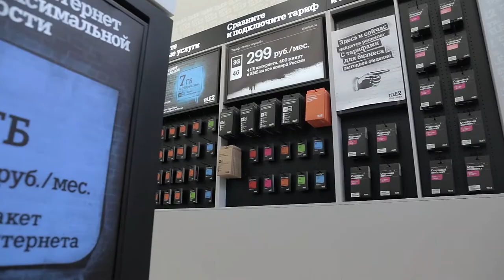ТЕЛЕ2' Открытие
Съемка и монтаж: rakord.ru